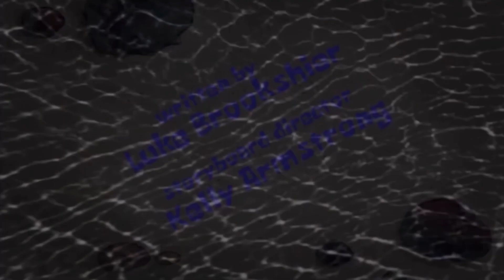Spongebob Trenchbillies Return fan idea title card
This fan idea episode was requested by someone

Synopsis: The Trenchbillies ask help to Spongebob and Patrick for a huge monster problem

Crew member:

Writer: Luke Brookshier
Storyboard director: Kelly Armstrong
Supervising director: Dave Cunningham
Animation director: Andrew Overtoom